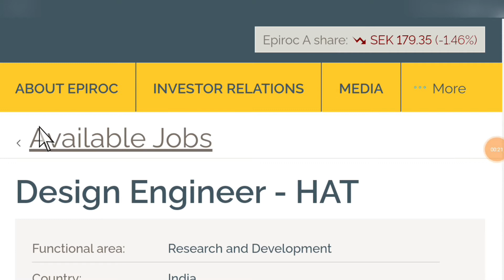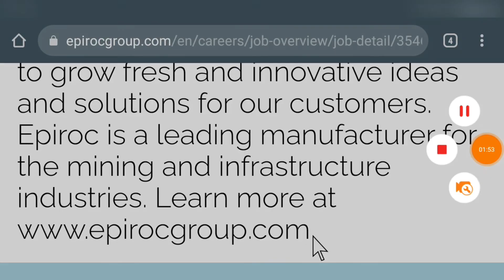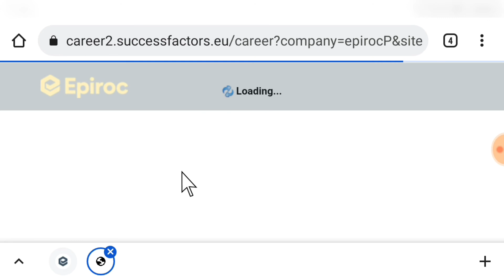epiroc mining india limited Recruitment 2021 | design jobs | b.tech eligible | all india job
MY GEAR:-
Best Book For Gate-2022👇:
1) (Mechanical 20 Years Solved Book)
(Civil 20 Years Solved Book)
(Electrical 30 Years Solved Book)
(Computer science & IT 32 Years Solved Book)
Best Mobile 2021👇:

About Us
Hello Friends Welcome to ours channel "Sushanta Tech Information".Our Channel where we are giving Updates Regarding Latest Government Jobs,latest engineering jobs,latest job notifications, Private and PSU Jobs for Engineering and Others Disciplines as well as many Others.This all Job updates are in Hindi and Bangali

♥️If You Like This Video Please Keep Support! To Ours Channel♥️

industry | chemical engineering jobs
electrical fresher job | hcl recruitment 2021 | psu recruitment through gate 2021 | chemical engineering jobs in canada | tata technologies national talent hiring 2021 | student credit card west bengal | diploma job vacancy 2021 | diploma job | government jobs 2021 telugu | graduate engineer trainee
engineers | graduate engineer trainee
mechanical jobs |
tata autocomp systems Itd pune
tata technologies national talent
hiring | bhel jobs notification 2021
civil diploma job | civil engineering jobs in bangalore | customer support job | diploma campus placement 2021 | diploma jobs 2021 telugu
cnc operator job | diploma mechanical job | electrical fresher job | graduate engineer trainee | graduate engineer trainee mechanical | infosys recruitment 2021 | job private company 2021 | kolkata job vacancy 2021 | mechanical engineering jobs
government jobs 2021 telugu | government jobs for mechanical
mechanical jobs | civil diploma job
civil engineering jobs in bangalore
customer support job | diploma mechanical fresher jobs | diploma mechanical jobs
electrical engineering job | government jobs 2021 telugu | government jobs for mechanical
engineers
all india job
all india job news
all india job vacancy 2021
all india job notification
all india job updates channel
b.tech jobs in government
sector
b.tech jobs for freshers
b.tech job
b.tech
b.tech jobs in dubai
b.tech job interview
b.tech job notifications
b.tech jobs for mechanical
b tech jobs in teluguu
design engineering jobs
civil engineering design jobs
for freshers
bangalore mechanical desig
electrical engineering design
jobs
design jobs for mechanical
engineers
design jobs
design jobs online
design jobs working from home
engineer tamil
design job at epiroc
epiroc mining
epiroc mining methods
epiroc mining machines
epiroc mining india limited
hyderabad
recruitment 2021
recruitment
nashik
udaipur
interview questions
mechanical b.tech fresher jobs
mechanical branch btech